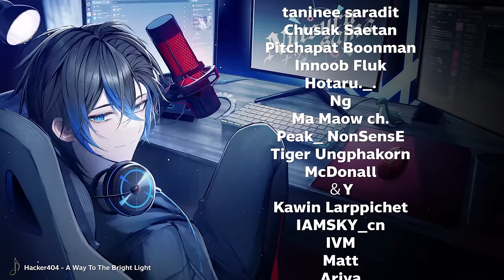เกมท้ายไม่มีอยู่จริง | Apex legends